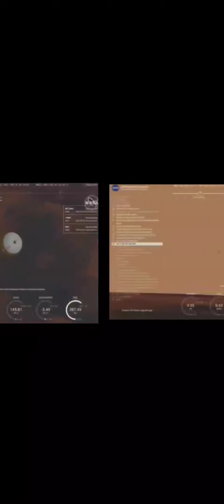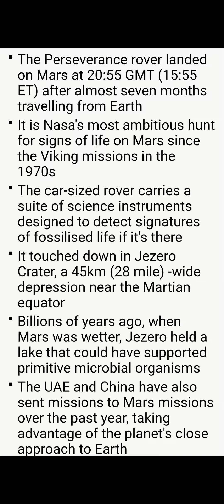Nasa reaches Mars for the first time ever!!!😮😮